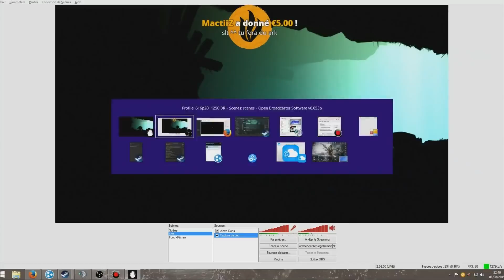[FR] Feist - Ep3 - Je galère !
[FR] Feist: Let's Play par Dr_Horse.
Episode 3: Bon, disons que j'ai pris mon temps pour passer ce niveau =)

Et n'oubliez pas, un j'aime, un comment', ou un nouvel abonné ça fait toujours plaisir :)